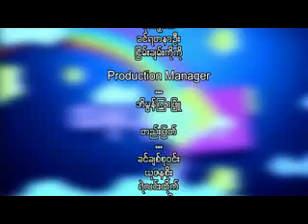အႏုပညာမိုးေကာင္းကင္(22.5.2015) Seg-3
ကိုေအးေဇာ္မိုး ရိုက္ကူးခဲ့တဲ့ Sunday Magazine Photo Cover Making